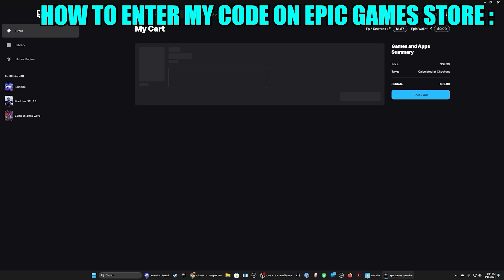TTIGRAAS Season 3 Episode 10 Prologue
USE CODE "BASECRUNCH" ON THE EPIC STORE OR FORTNITE ITEMSHOP PLEASE AND THANK YOU

TTIGRAAS = That Time I Got Reincarnated as a Slime